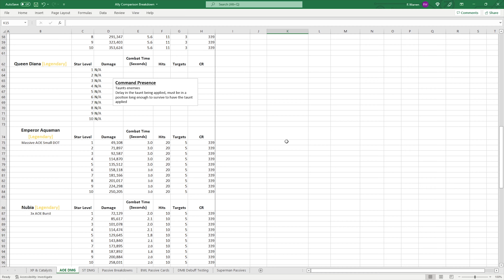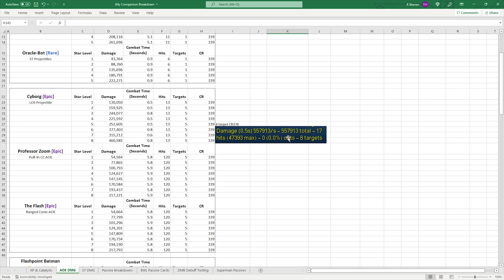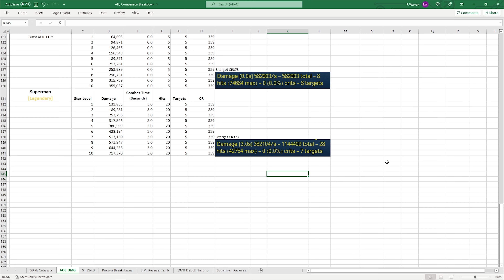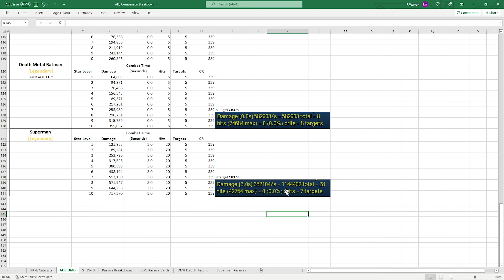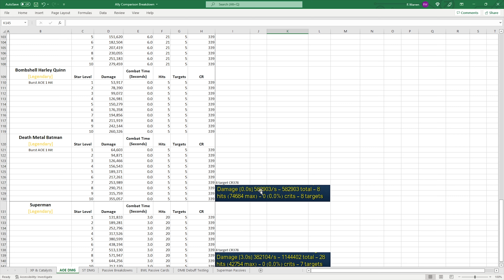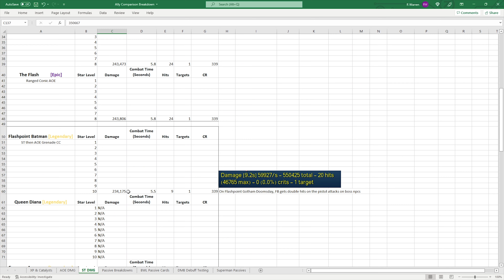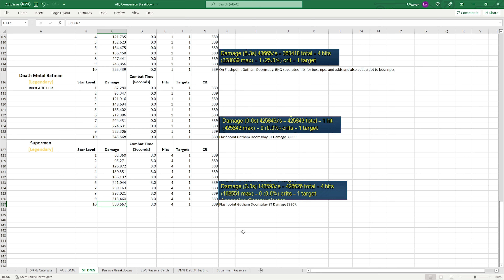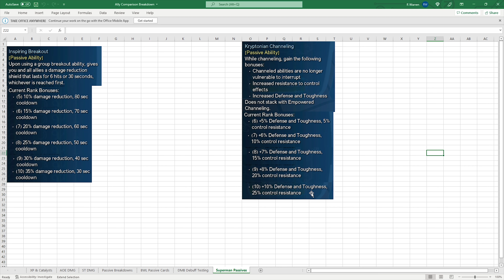DCUO: New Superman Ally!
Breaking down an in-depth preview of the new Legendary Ally Superman! Enjoy

0:00 Start
0:35 DPS Breakdown
5:16 Inspiring Breakout Passive
14:39 First Passive Rank Breakdown
18:12 Kryptonian Channeling Passive
24:19 Second Passive Rank Breakdown